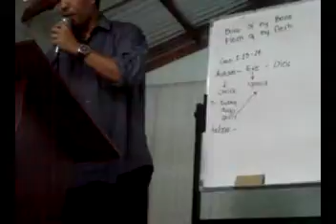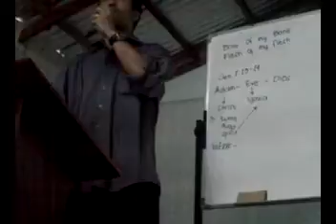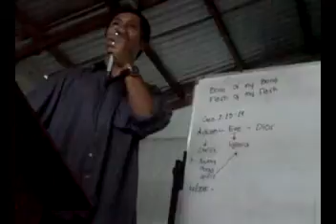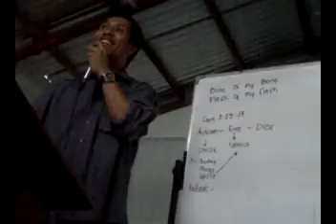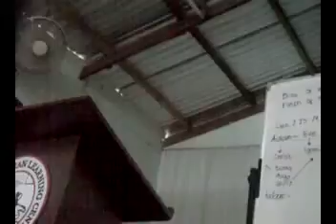MANALITE 5.5.13 IMAG0007